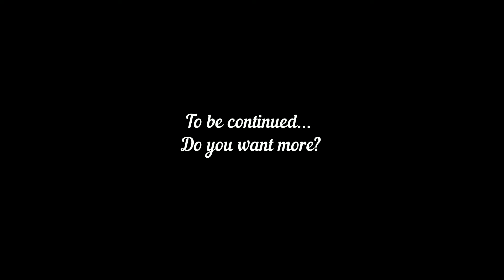Teaser Grauvell Christmas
¿Quieres ver como sigue la película?

From Grauvell Team to all our customers, followers, distributors, ambassadors and clients...Merry Christmas.